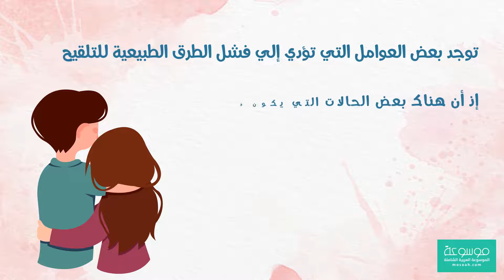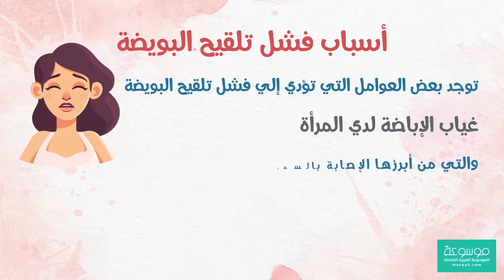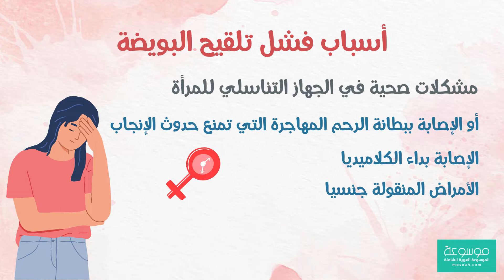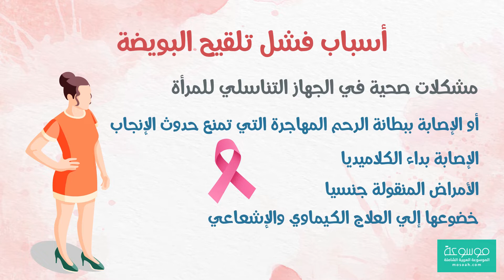اسباب فشل تعشيش البويضة (أسباب عدم انغراس البويضة)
أسباب فشل تعشيش البويضة

توجد بعض العوامل التي تؤدي إلي فشل كافة الطرق الطبيعية لحدوث التلقيح وتقف بمثابة عائق في تحقيق حلم الإنجاب لدي الزوجين، البعض منها قد توصل إليها العلم والبعض الأخر يحاول العلم أن يصل إلي تفسيرا لها، إذ أن هناك بعض الحالات التي يمكن أن يكون فيها كلا الزوجين تثبت سلامة كافة الفحوصات وجاهزيتهم للإنجاب ولكنه لا يحدث لأسباب مجهولة، ولكن الأسباب المعلومة حتي وقتنا هذا نستعرضها من خلال النقاط الآتية:

الأسباب الجنينية أو العوامل الوراثية التي تتعلق بتركيبة البويضة نفسها أو الحيوانات المنوية، الأمر الذي يؤدي من منع انقسام البويضة.
وجود بعض الأورام الليفية أو تكاثر الخلايا السرطانية في الرحم، أو وجود تشوهات في الرحم الأمر الذي يؤدي إلي فشل التلقيح.
الإصابة بمشكلات الغدة الدرقية أو الإصابة بمرض السكري، أو وجود بعض أمراض المناعة الذاتية.
وجود انسداد في قناة فالوب.
وجود خلل في البويضات، أو الحيوانات المنوية.
أسباب فشل تلقيح البويضة

توجد بعض العوامل التي تؤدي إلي فشل تلقيح البويضة، مما يؤدي إلي عدم حدوث الإنجاب ومن ضمن تلك الأسباب ما يأتي:

غياب الإباضة لدي المرأة
قد تنخفض معدلات الخصوبة لدي المرأة بسبب بعض العوامل والتي من أبرزها الإصابة بالسمنة والبدانة، أو الإصابة بمتلازمة تكيسات المبيض وهي أحد الحالات المرضية التي تستوجب استشارة الطبيب المختص.